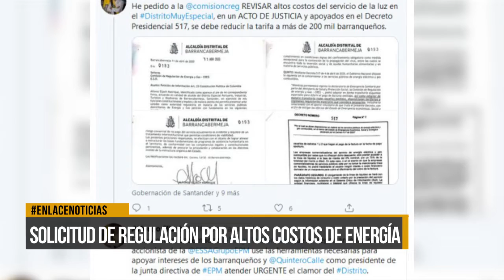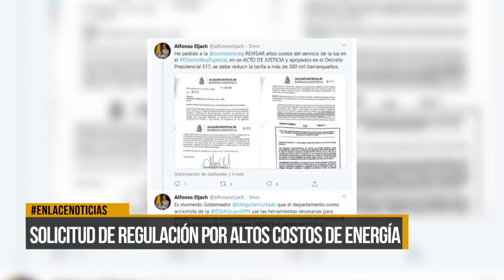Solicitud de regulación por altos costos de energía